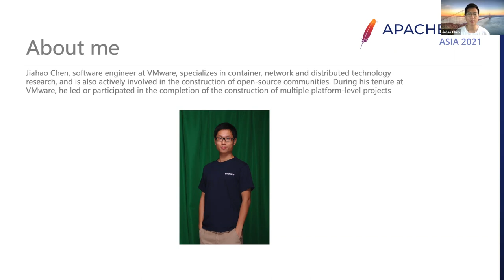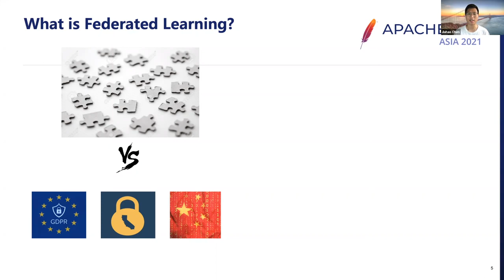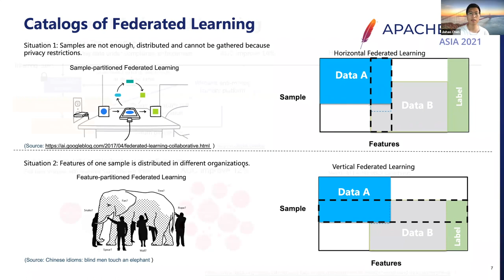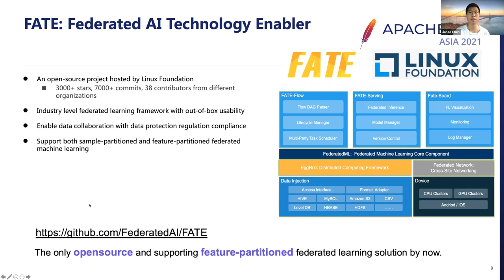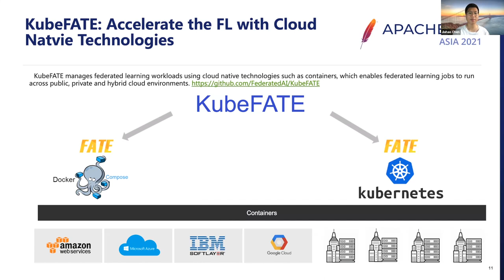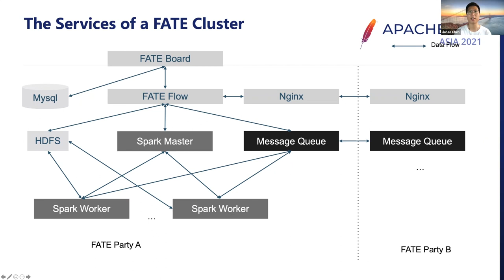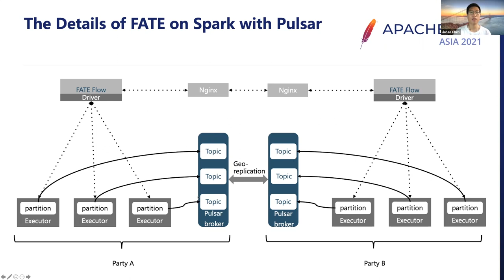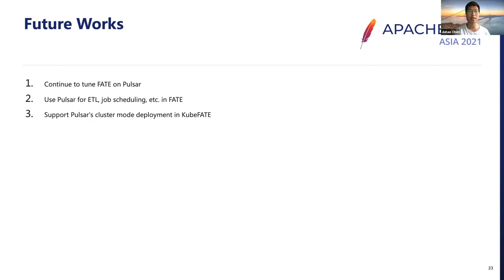A Pulsar Use Case In Federated Learning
Federated learning (FL) is a machine learning technique that enables multiple decentralized organizations to train a model without exposing local data samples. Instead, during the training, lots of encrypted messages will be exchanged among the participants to aggregate the global model. Due to the message is so important and its requirements of real-time and sequential, it brings some challenges to the transmission. In this session, we will talk about how to address the above challenge with the Apache Pulsar project, and we will go through the details about how popular FL project FATE use Pulsar to do federated training.

Jiahao Chen, software engineer at VMware, specializes in container, network and distributed technology research, and is also actively involved in the construction of open source communities. During his tenure at VMware, he led or participated in the completion of the construction of multiple platform-level projects and is also one of the four maintainers of the open source project Hyperledger-Cello. Familiar with technologies such as virtualization, cloud computing and blockchain.